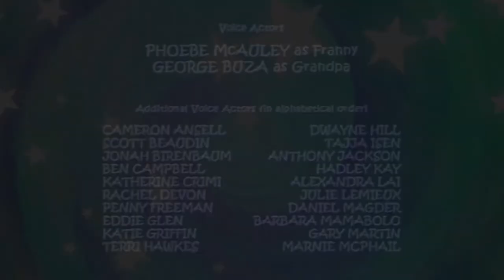👣 Franny's Feet | Armadillo Allergy | Cartoons for Kids | Full Episode | HD 👣 HD